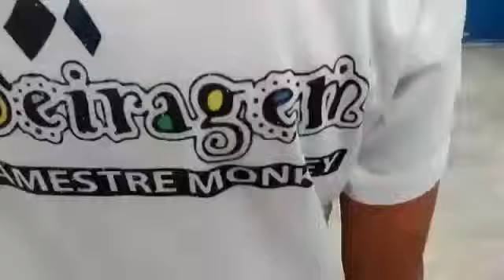Capoeira para criança - Indaiatuba SP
Contramestre Monkey
Grupo Capoeiragem Indaiatuba SP
Colégio Alves de Oliveira
Privado
Imagem das crianças autorizada pela escola.

2019 Indaiatuba SP